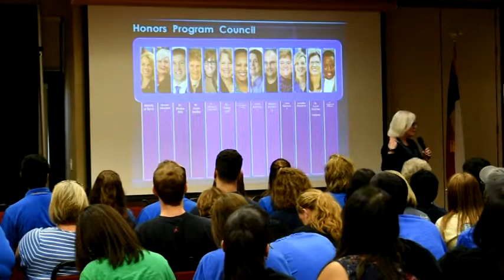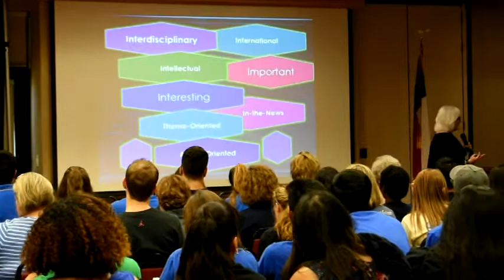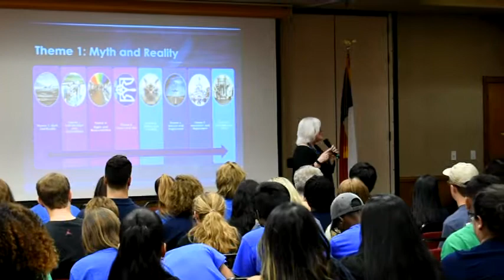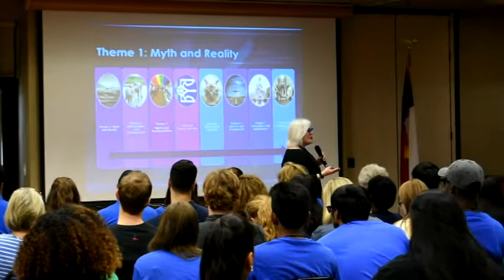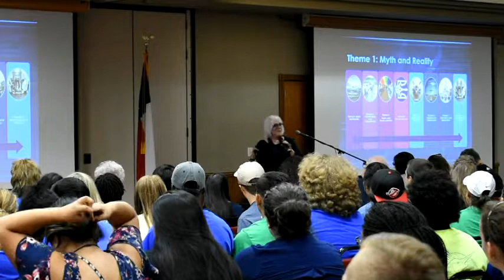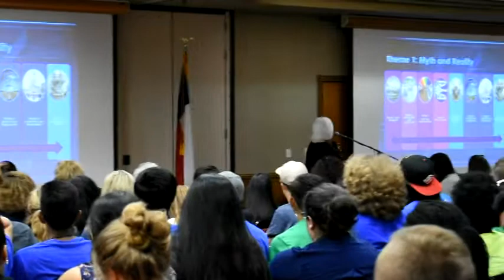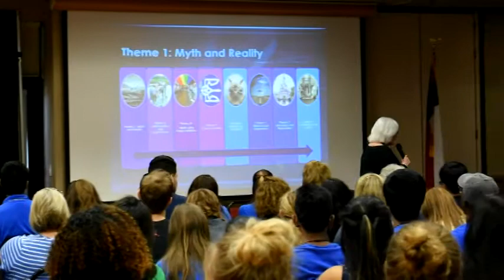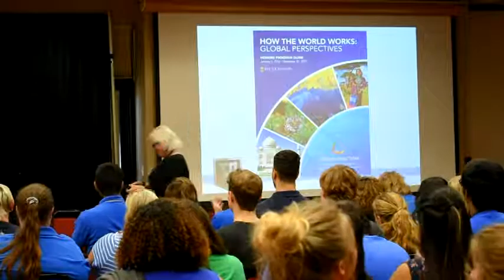Susan Edwards: Introduction to theHonors Study Topic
Texas Honors Institute